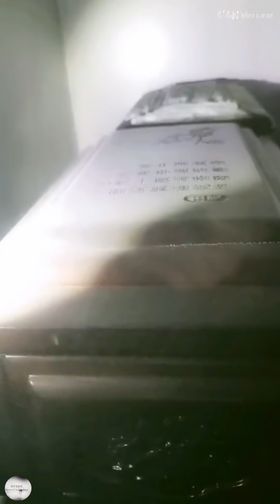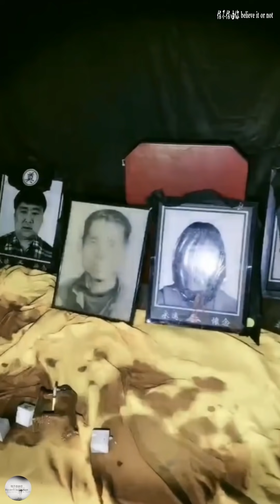【妍】恐怖骨灰大厦四楼 【ghost】The fourth floor of the Horror Ash Building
女户外飘絮的直播间号 ：83511525
户外探险🔥贺哥的直播间号 ：31841717
如果你们觉得很精彩。支持一下户外主播
苹果用户可以去下载 千度热播 看直播。支持一下户外主播
安卓用户在应用市场里找不到的，需要先百度搜索下下载方式
一切都只是拍微电影。世界上是不存在鬼神的。真假自己判断。请相信科学。千万别迷信。
 Believe it or not 。Please believe in science, don’t be superstitious。Whether it's true or not 。everyone should watch it as a horror movie 。Thank for support